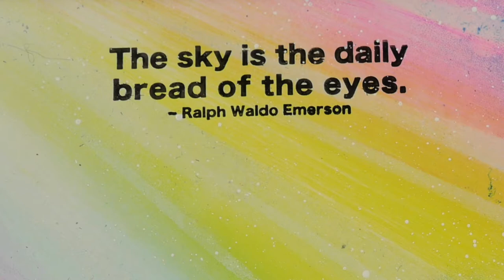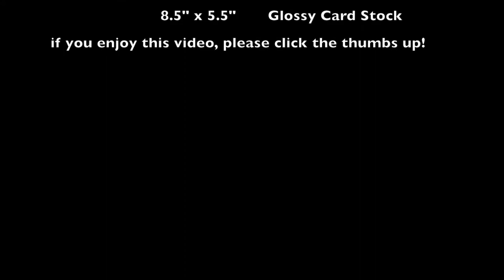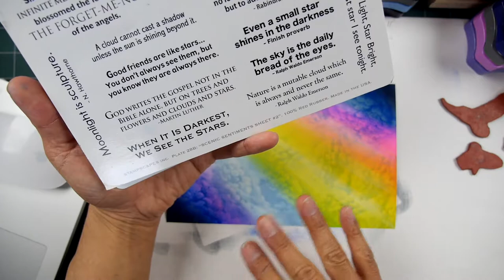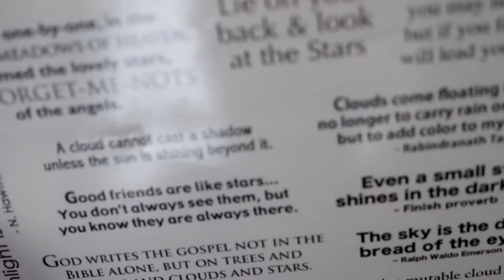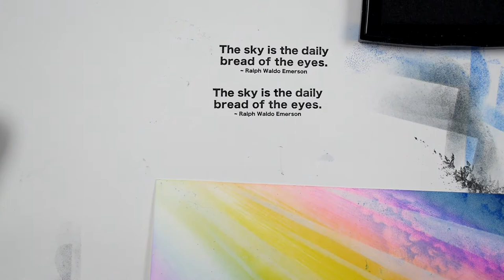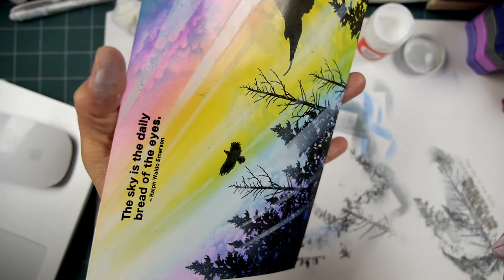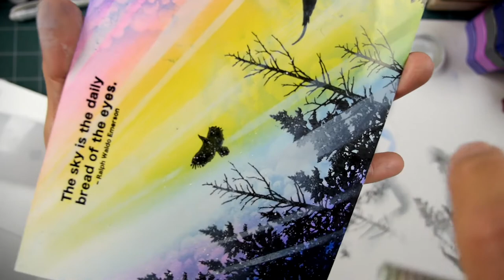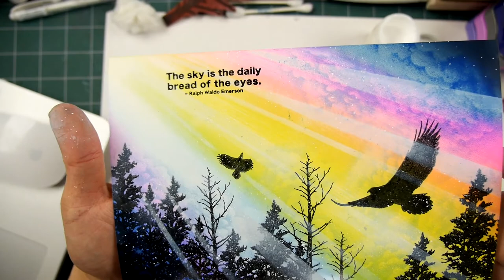Stampscapes 101: Video 500 "Bending Light"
I wanted to try my hand at a rainbow at sometime or my version of one at least.  I imagined a close up of a section of one that could be embedded in clouds.  With rainbows, it's tough as they're supposed be colored light but it's real easy to make them look darker than the surrounding so they're tricky in theory to do.  Adding the imagery into the mix, make it not look like a rainbow but I wanted somethings to contrast against the light to make it look lighter by contrast and I liked the drama of the imagery.  It was fun to do and, yet, another version of this simple light beam convention I've been experimenting with.

Original: Marvy and Distress dye based inks applied with a paper towel.  Hero Arts white pigment ink.  8.5" x 5.5" glossy card stock (not glossy photopaper).  Uniball Signo white gel pen.  Dr. Ph Martin's Bleed Proof White.

Stampscapes stamps used: Spruce Tree Lg 078F, Leafless Pines (med) 370E, Eagle 338D, Eagle Soaring Sm 340A, Quote from Scenic Sentiments #2.